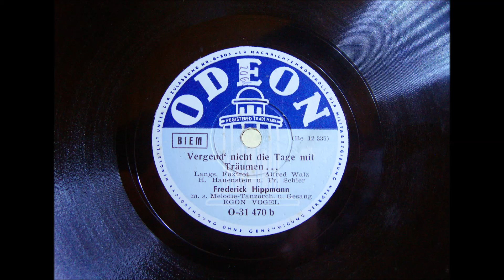Frederick Hippmann - Egon Vogel - Vergeud nicht die Tage mit Träumen - 03 1939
Hier eine Nachkriegspressung vom beliebten Orchester Frederick Hippmann